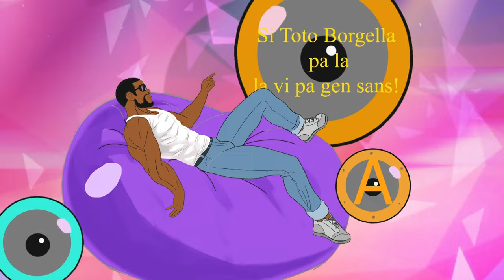DJ Toto Borgella - Aparans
Music video by DJ Toto Borgella performing Aparans. DJ Toto Borgella